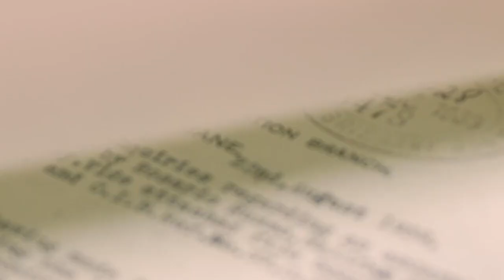The Black Hand | Official Trailer | ABC TV + iview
Anthony LaPaglia unravels an epic story of an Italian organised crime gang – the Black Hand – which terrorised Italian Australians working around the cane fields of North Queensland in the 1930s.

Explore an Australian Italian community’s struggles against extortion, arson, kidnap, mayhem and murder by Italian criminals targeting their migrant countrymen in Australia’s deep north. Against a backdrop of hard times, extreme politics, looming war and the mafia in their midst, the besieged Italian community in Queensland finds the courage to battle old world ways and grasp the opportunity to thrive in a new place.

A personal journey from Queensland cane country to Calabria, Italy seeking answers to a question faced by all those who remake their lives in a new place: what comes with us from the old country, what do we leave behind?

Stream from Tuesday 27 June at 8:30pm on ABC TV and ABC iview: ab.co/ABCiview